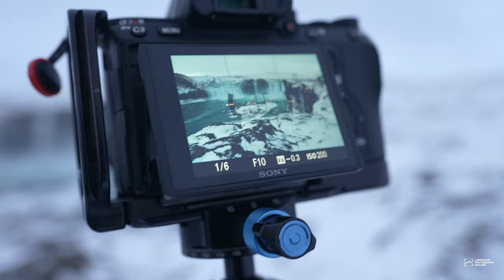Photographing Godafoss in winter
Godafoss is one of the well known waterfalls in Iceland, located near road #1 the ring road east of Akureyri. I was there on November 25th 2021 on a photo tour with my friend Arjan Wilmsen from @dedicationphotography.

On this tour I was testing a new tripod, the Sirui carbon fiber tripod ST-124+ST-10X, which is available from

It has a Carbon fiber construction (lightweight and strong stability) which has proved to be good and stable in the high winds you often experience here in Iceland.  Water proof twist legs  are definitely an asset. when photographing near or in water such as beaches and rivers. Convertible 3/8 and 1/4 mounting screw make it easy to attach accessories to it.
When folding it I noticed how little space it takes  and can easily be carried on the side of my backpack. It has a triangle center column that  make it so compact.

My camera setup: Sony A7S3 and Sony A7R3 + Sony FE 24-105/4, Sony FE 16-35/2,8, Sony FE 100-400mm, Sigma 21/1,4 Art.

My tripod: Sirui carbon fiber tripod ST-124+ST-10X is available from

My filters: KASE

My drone: DJI Mavic 2 Pro.